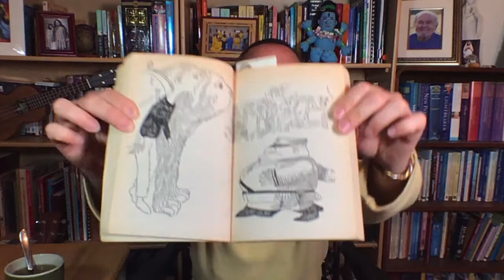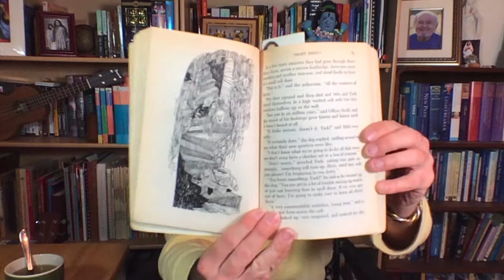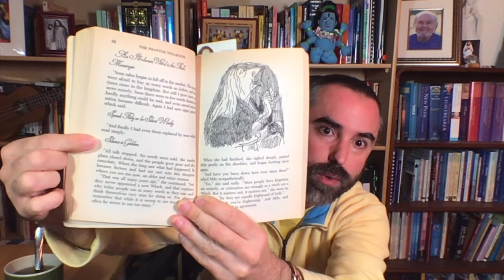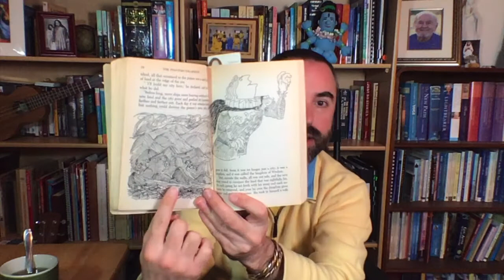Phantom Tollbooth Part 03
The Phantom Tollbooth, by Norton Juster, illustrated by Jules Feiffer.
Chapters 5 and 6, read by Tandava.